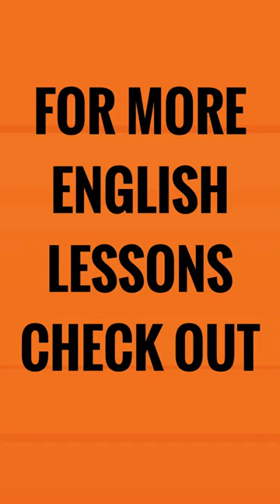Halloween English Tongue Twisters - Which witch wished which wicked wish?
Tongue twisters are a great way to practice difficult sounds in English.

Try out this Halloween tongue twister!

Which witch wished which wicked wish?